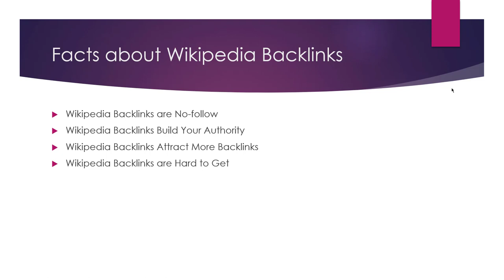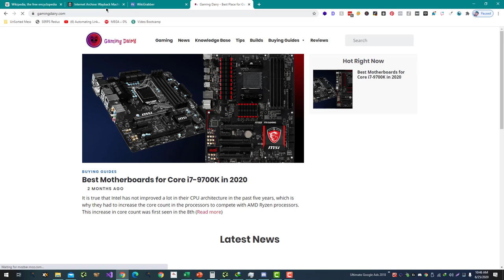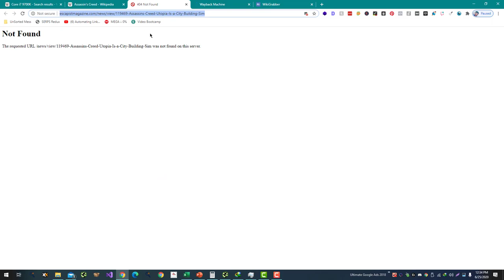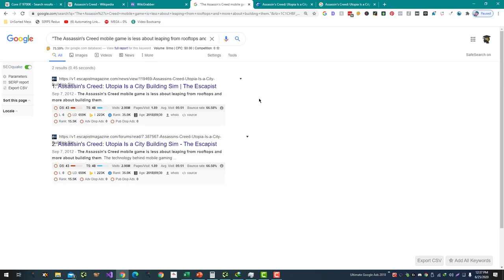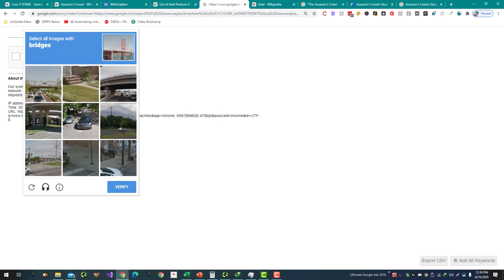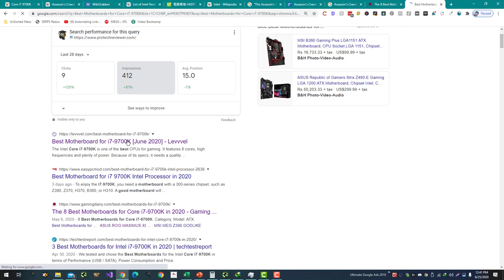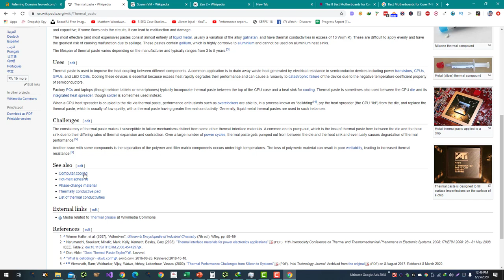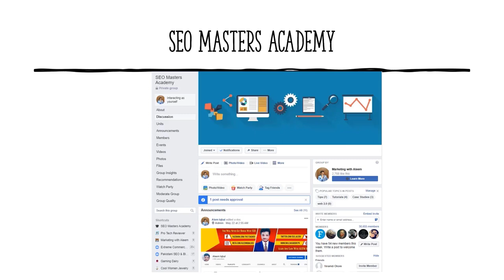Wikipedia Link Building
Link building is the process of acquiring backlinks from other websites to your own. These backlinks, also known as inbound links, are an important factor in search engine rankings because they demonstrate the credibility and authority of your website to search engines like Google.

Wikipedia is a popular source for backlinks because it is a highly credible and authoritative website. However, it's important to note that Wikipedia has strict guidelines for external links and does not allow links that are promotional or self-serving in nature.

If you are interested in acquiring a backlink from Wikipedia, the first step is to make sure that your website meets Wikipedia's guidelines for external links. This includes ensuring that your website provides high-quality, unbiased, and verifiable information.

Once you have determined that your website meets these criteria, you can consider adding a link to your website on a relevant Wikipedia page. To do this, you will need to follow Wikipedia's guidelines for editing and contributing to the site. This includes citing sources and providing reliable evidence to support your contribution.

It's worth noting that acquiring a backlink from Wikipedia can be a time-consuming process and may require a significant investment of time and effort. It's important to carefully consider whether the benefits of acquiring a backlink from Wikipedia outweigh the costs before embarking on this process.

💥💥Vieo Chapters💥💥
00:00 Universal SEO Tool
00:48 Building Dofollow Comment Backlink
03:50 Building Dofollow Forum Backlinks
14:32 Ending

This video includes: